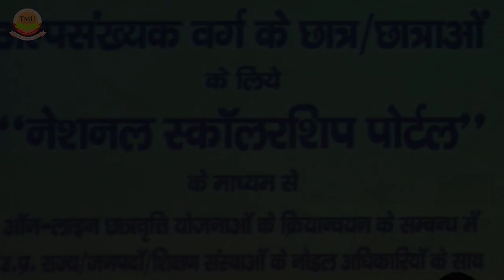TMU :: Regional workshop on National Scholarship Portal at Teerthanker Mahaveer University Moradabad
TMU :: Regional workshop with UP state/districts/institutes nodal officers on implementation of scholarship schemes for minority students on National Scholarship Portal at Teerthanker Mahaveer University Moradabad.